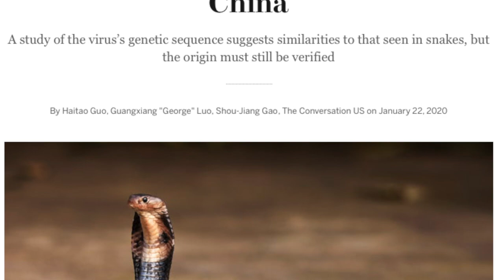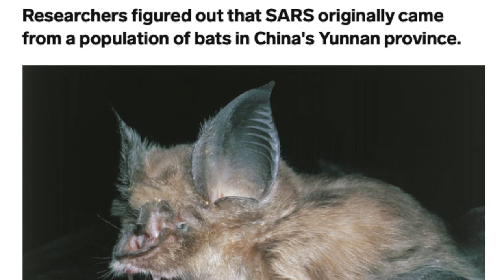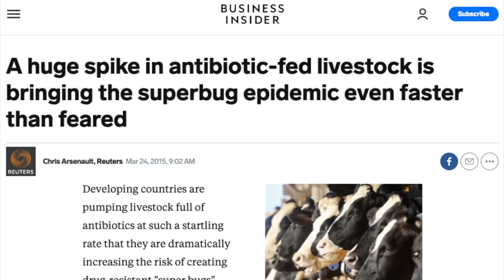Coronavirus: Its Origins and Would It Exist If We Stopped Eating Meat?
Did meat eaters cause it? Would such an illness ever have happened if everyone were vegan?